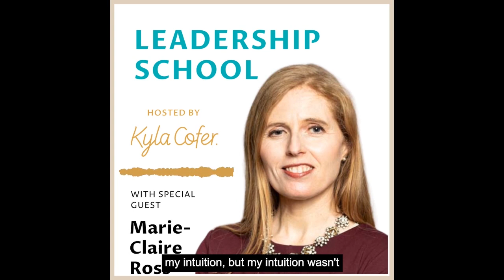Ep. 38: How to Build Trust with guest Marie-Claire Ross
What is trust? How do you build it? Why is it important to leadership? On this episode, I get the privilege of talking with Marie-Claire Ross on the topic of trust.

In this episode you will learn:

What trust is
How to build trust
Why trust is important
How to apply it to your leadership for the best results

Marie-Claire Ross, BA (Hons), is a speaker, facilitator and mentor. She helps organizations that have previously had toxic leadership and are now transforming into a healthy, trusting culture. Marie-Claire works with companies around the world such as Qantas, PETRONAS, Australian Tax Office, Hamad Medical Corporation (Doha) and Novartis.  She is also the author of Trusted to Thrive: How Leaders Create Connected and Accountable Teams and Transform your Safety Communication.

You can also find her LinkedIn, Twitter and Facebook.

To book Kyla to speak, start by watching her demo video